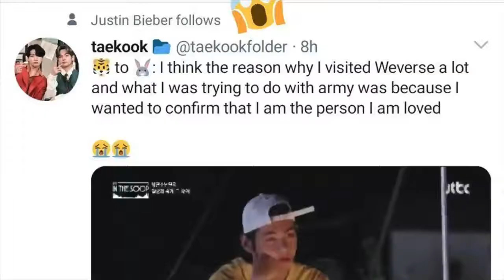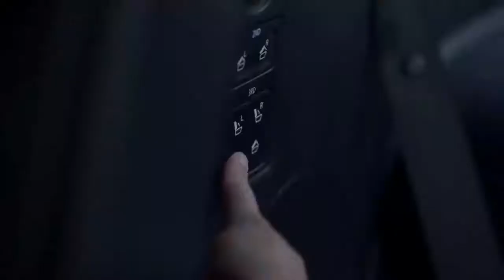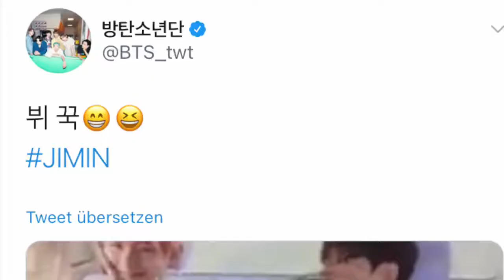When Everyone Becomes a TAEKOOK Shipper